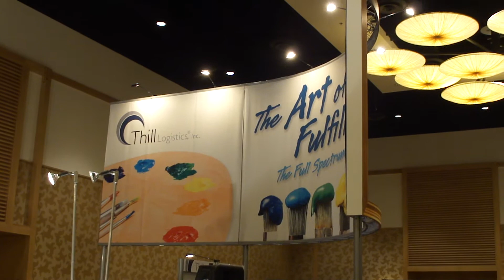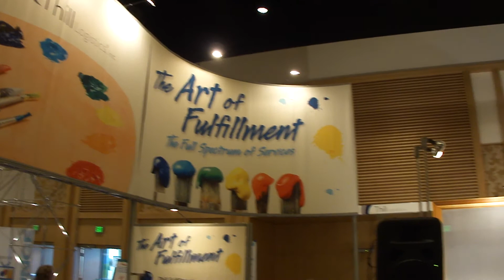Thill Logistics Response Expo